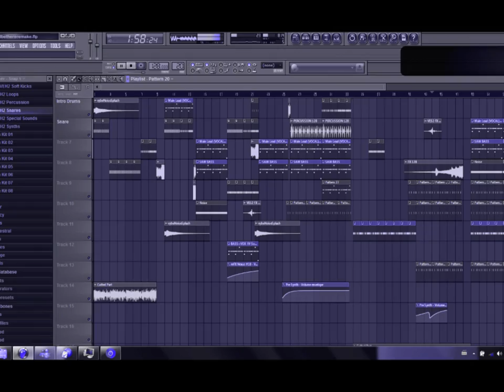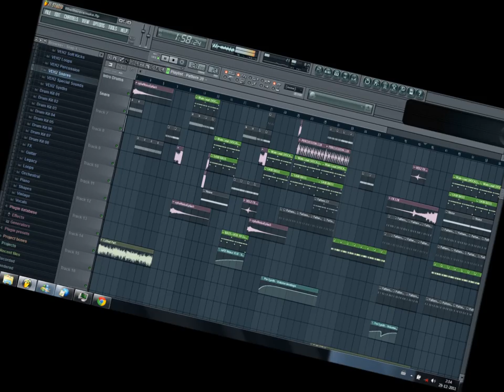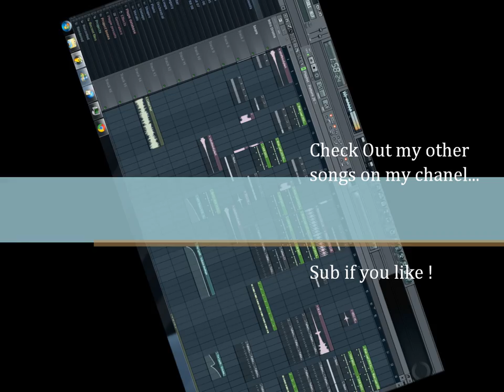Afrojack I'l be there (Dave Mather´s Rework)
Dave Mather´s Rework on a Afrojack Track!